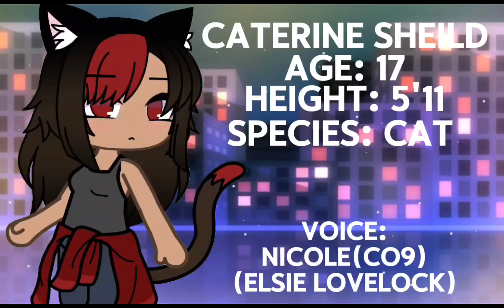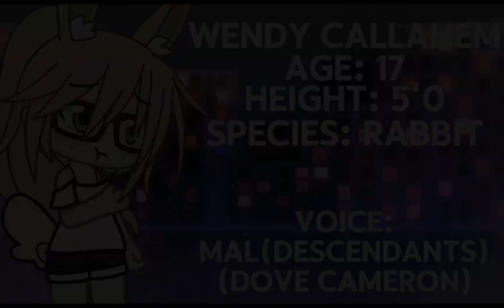OC VOICECLAIMS || DARKSIDE CHARACTERS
ALL CHARACTERS BELONG TO ME. FEEL FREE TO TAKE INSPO, BUT PLEASE GIVE CREDIT!
ALL CHARACTERS ARE FROM AN UPCOMING SKIT SERIES : DARKSIDE.